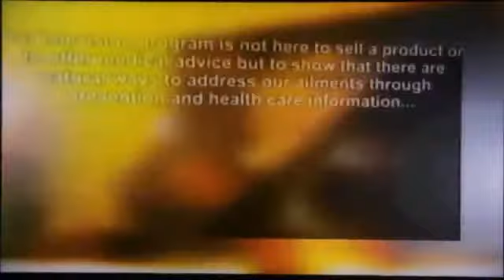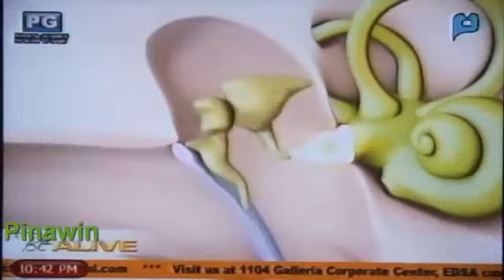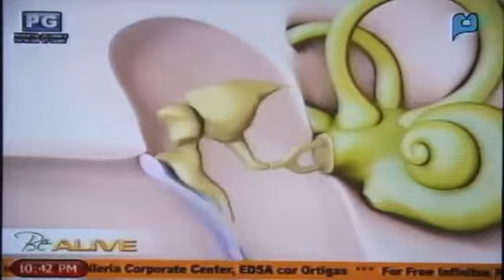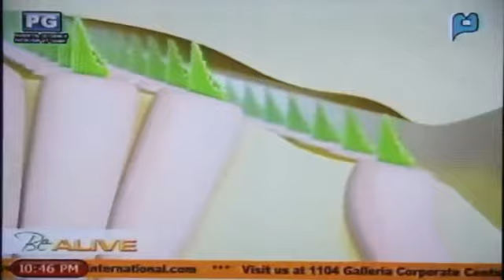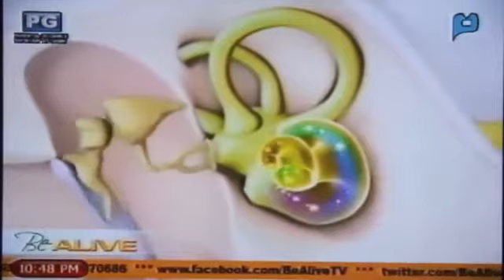A 45 year old deaf can now hear after taking Laminine 360p